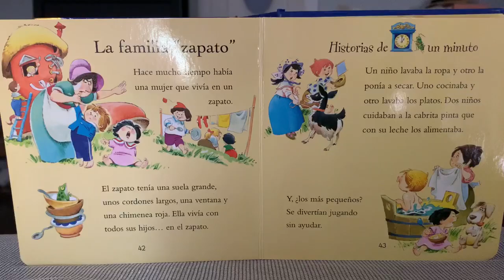Miss Maria Reads The Shoe Family.